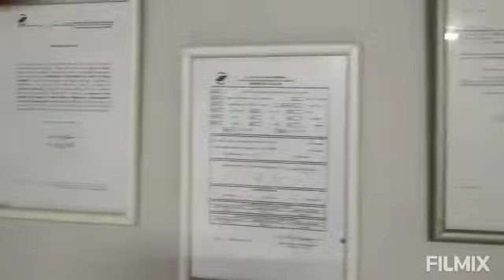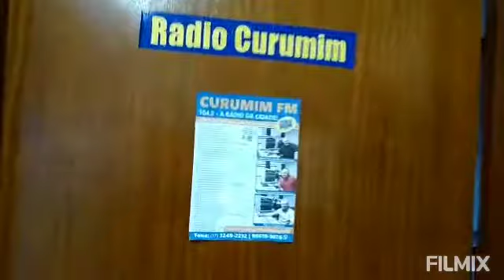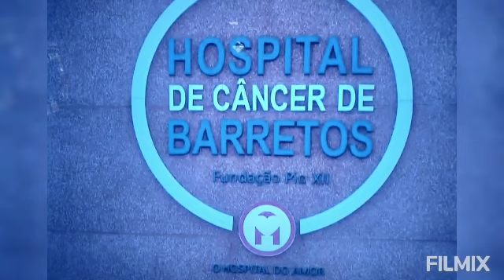RÁDIO POTIRENDABA CURUMIM 104,9 C/ O REPORTE ALCIDES CORRÊA O RÁDIO QUE DEIXA VCS CADA X +FELIZES